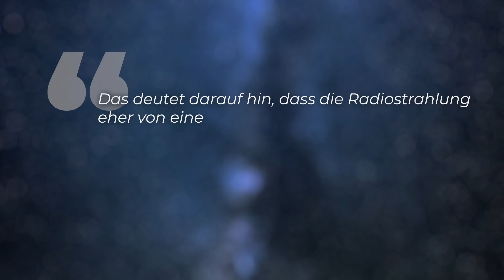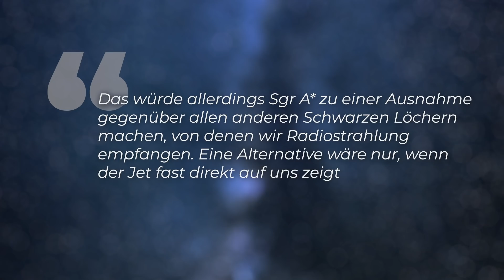Erstes Bild des Schwarzen Loches im Zentrum von Sagittarius A* - Clixoom Science & Fiction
Es ist fast unmöglich ein Bild des Schwarzen Loches im Zentrum der Milchstraße zu machen. Denn zwischen Erde und Sagittarius A* ist ein Nebel aus heißem Gas, der die Beobachtung nahezu unmöglich macht. Aber es hat geklappt! Wir haben das erste Bild des Schwarzen Loches inmitten von Sagittarius A*.

Thumbnail: NASA/CXC/M.Weiss
Skript: Christoph Krachten
Schnitt: Christoph Krachten